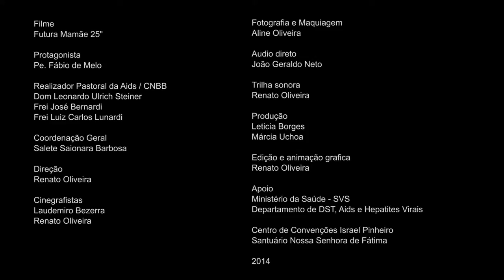Vídeo 5 - Cuide de você. Cuide de quem você ama. Futura mamãe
Vídeo produzido para a campanha do Dia Mundial de Luta Aids da CNBB